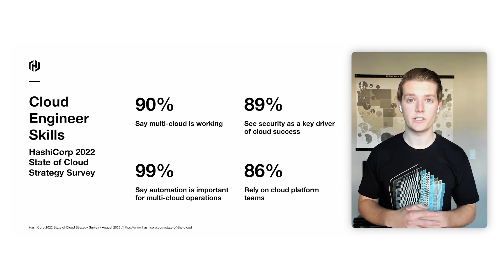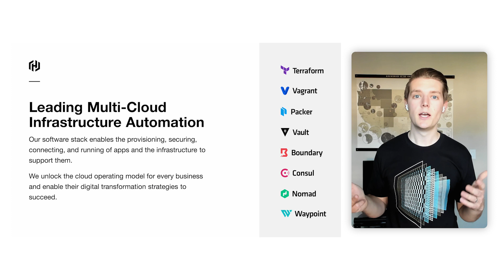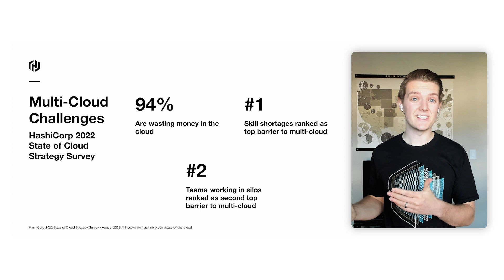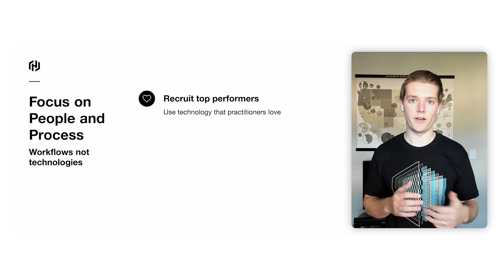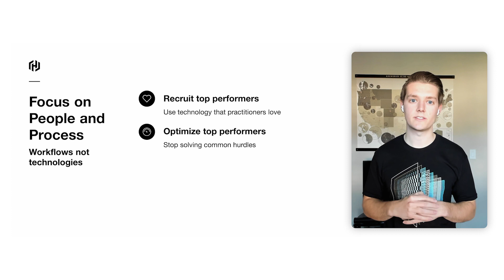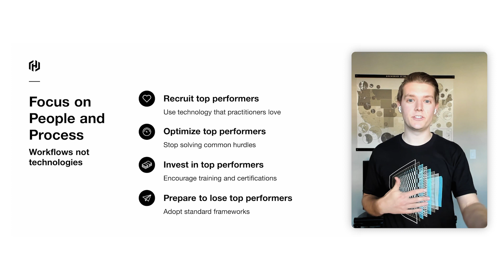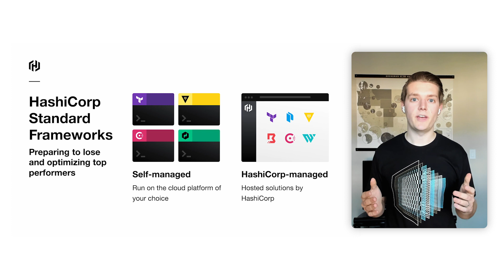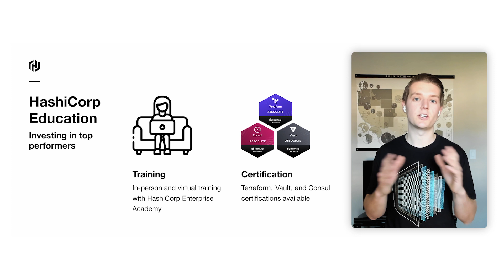How can you overcome the multi-cloud skill shortage?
Is there really a multi-cloud skill shortage? We’ll take a look at two different surveys to discover if there’s any evidence to answer this question and explore potential solutions. State of the Cloud Strategy Survey

HashiCorp creates cloud agnostic tools that enable practitioners to adapt to the multi-cloud era. However these tools are just one piece of the puzzle for multi-cloud. People and processes are the most critical components for having a successful multi-cloud strategy.

0:00 - Intro
0:42 - Cloud Engineer Skills
2:28 - HashiCorp’s Multi-cloud Strategy
3:12 - Multi-cloud Challenges
5:20 - People and Process
8:16 - HashiCorp Standard Frameworks
9:26 - HashiCorp Education
10:21 - Outro

Product: HashiCorp Cloud Platform, HashiCorp Enterprise Solutions, HashiCorp Enterprise Academy; fullname: David Howes;